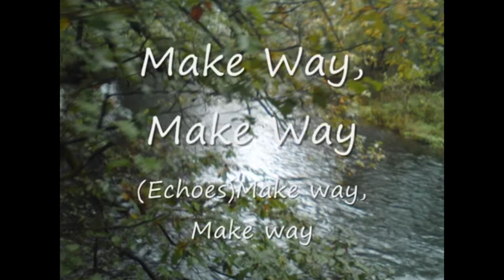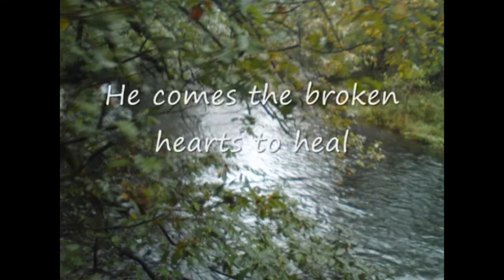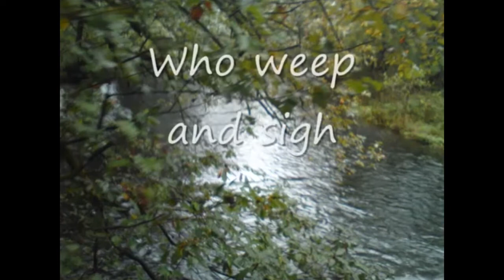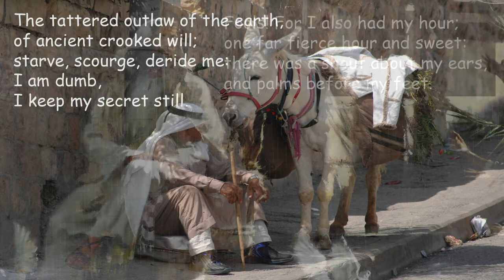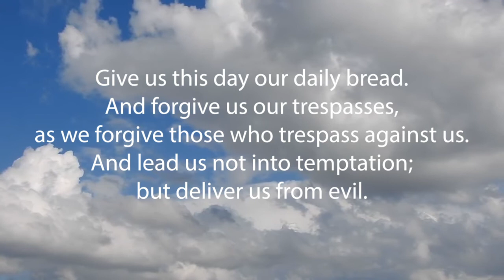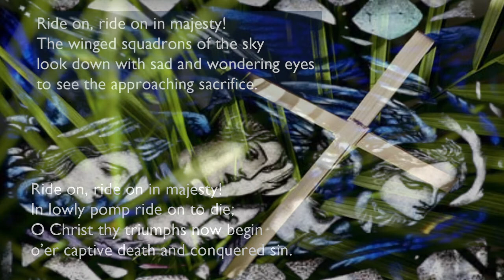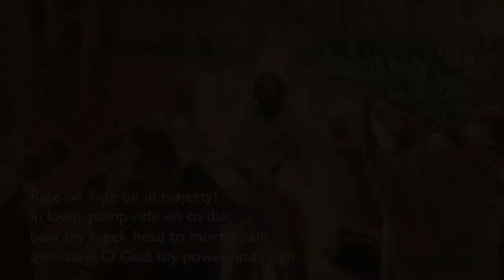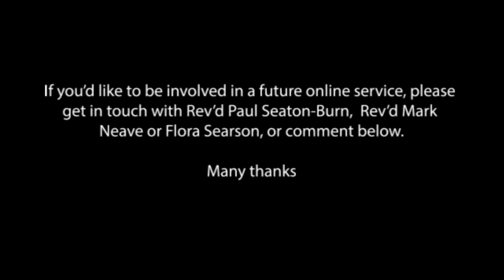Chagford Church Palm Sunday Online Service - 28th March 2021